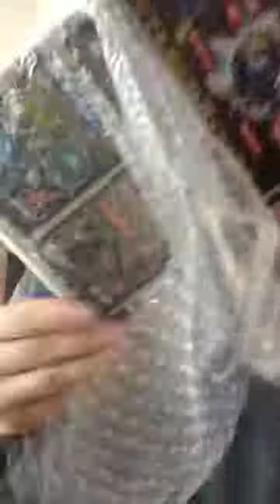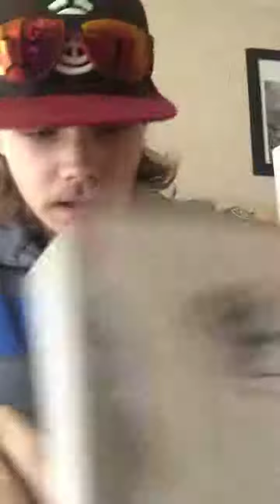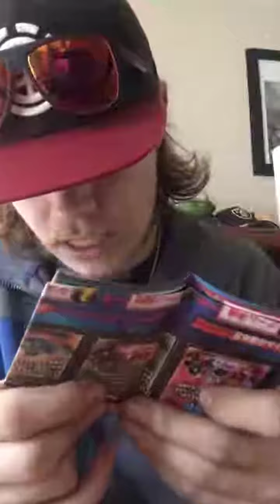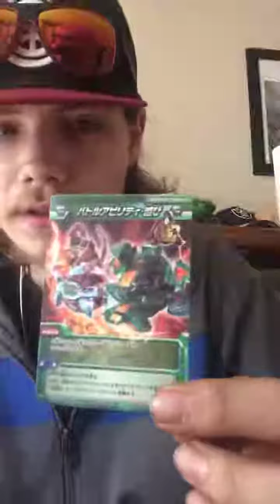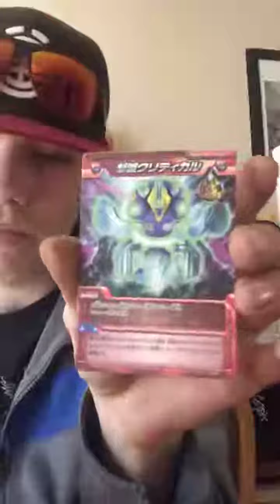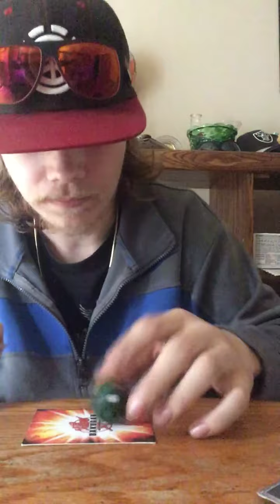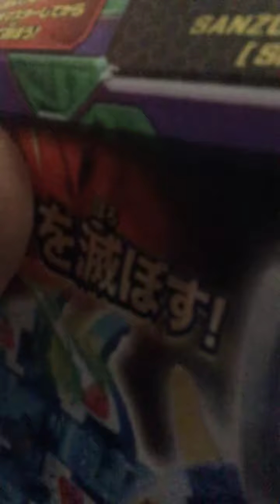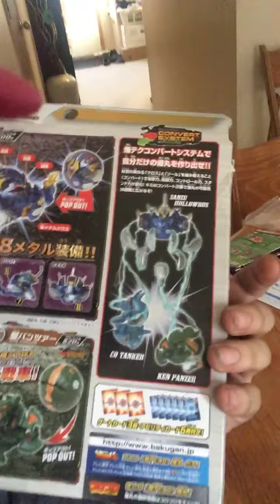Another unboxing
Really awesome stuff inside excited XD😀